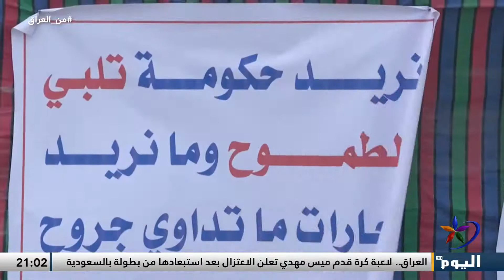التعنت بالمواقف يزيد فتيل الأزمة بين الإطار والتيار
من العراق
ـــــــــــــــــــــــــــــــــــــــــــــــــــــــــــــ
للمزيد من المواضيع يرجى زيارة منصات التواصل الاجتماعي لقناة اليوم:

تابعوا قناة اليوم على التردد:
 12687_27500 (H) _NILESAT